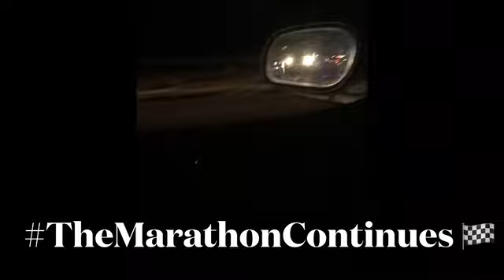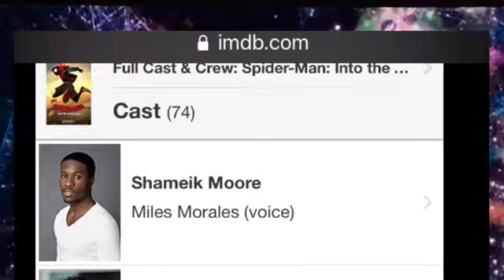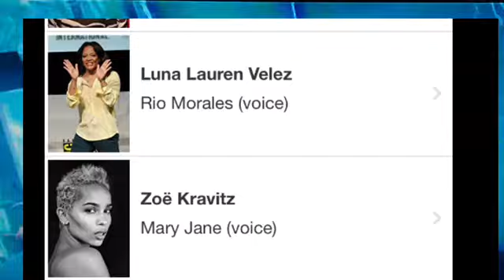RiseUpp 👆🏾WuTang: An American Saga & INTO THE SPIDER-VERSE w/ Shameik Moore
In this Episode of ThePalmkast we catch UPP with MistahNepalm as he to takes us through the Castleberry area of Atlanta & mentions the access to opportunities available at your fingertips by traveling a little. Observe & Report.

From there, we go IntoTheSpiderVerse for a second & his take on the acting skills of ShameikMoore before finishing with a Lil’

*Hustle and Motivate - Nipsey Hussle
*SPIDER-MAN: INTO THE SPIDER-VERSE
*Right Hand 2 God - Nipsey Hussle
*WuTang: An American Saga on Hulu
*Boom Bap - B.O.B. feat. T.I. & Mos Def

I HOPE YOU TAKE THE TIME TO WATCH IT AND DISCUSS IT WITH OTHERS!!

StayTuned for the Special Guest Appearance 👀

WHY “NAPALM”?!?
“...because I spit Hot Fire.”

Mistah Nepalm's Neighborhood
N.E.P.A.L.M.
Now Everything's Possible After Learning Management
We.Let.ItGo.com